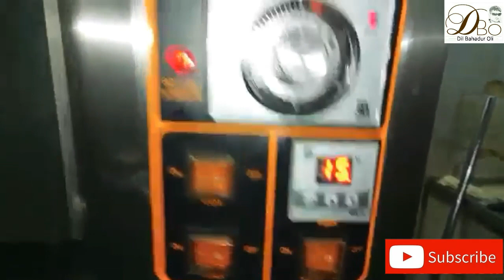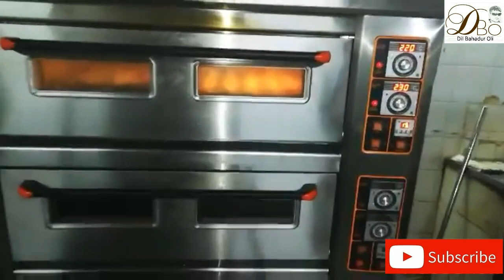Making Croissant, & Cheese Croissant, at Hotel Shangrila Kathmandu, Chef Dil Bahadur Oli,